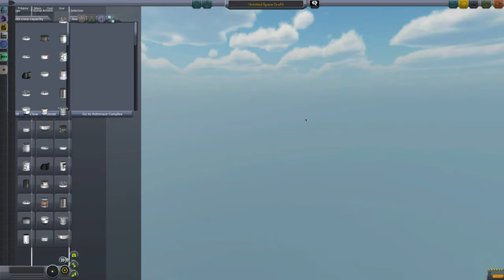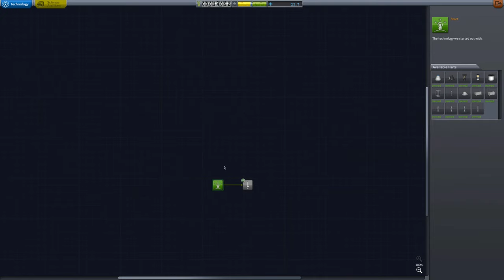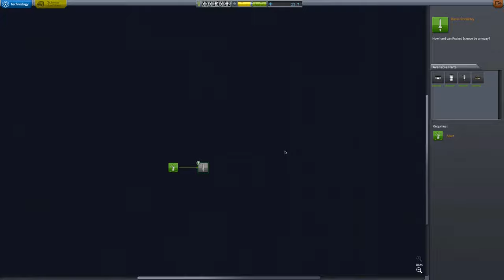The Kerbal Green Initiative: Episode 1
It is time to start a new Kerbal series. In this first episode we will be doing all the boring stuff you have to do before you get to space. Pleas feel free to give me any feedback or ideas you have for the upcoming episodes.